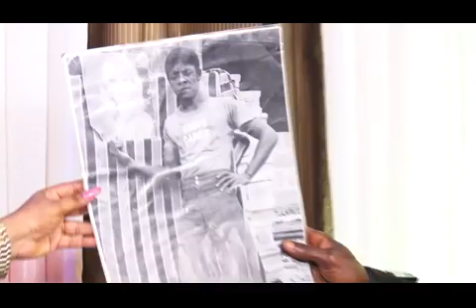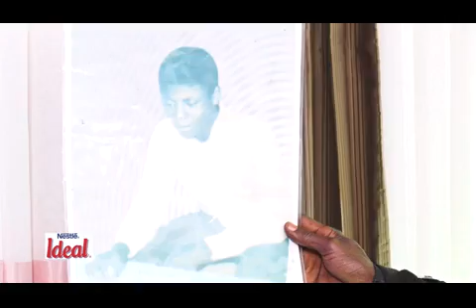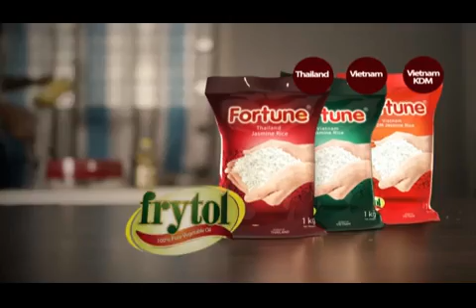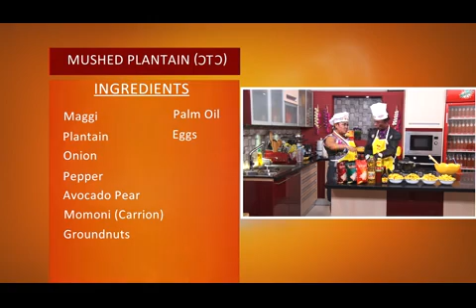ABEN SHOW!!! WHAT AJOS COOKED WILL SURPRISE YOU.